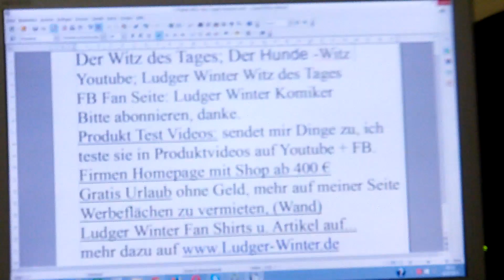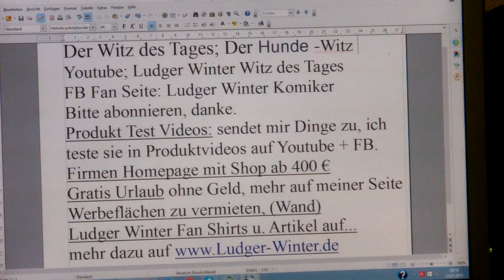530 Ludger Winter Witz des Tages der Hunde Witz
530  Ludger Winter  Witz des Tages  der Hunde Witz
1. Witz des Tags. Jeden Tag ein neuer Witz
1.b. Ludger Winter Witz des Tages Fan Artikel
2  Gratis Urlaub für jedermann. Tipps wie sie gratis Urlauben können.
3. Stadt und Sparen
4 Spendenaufruf
5 FB Wunsch Liste für jeden. Damit Freunde einen Beschenken können.
6. Gratis Mathe Nachhilfe in Internet.
8. Stadt und Sparen, meine Spar und Einnahme Tipps für Staat und Staat.
9.

1. Ludger Winter Witz des Tages Jeden Tag neu der Witz des Tages

78 Ludger Winter Witz des Tages der Wein Witz

1.b. Ludger Winter Witz des Tages Fan Artikel

2 Tipps wie man Gratis Urlaub in der ganzen Welt machen kann.

3. Stadt und Sparen Meine Seite weil die ganze Welt pleite ist außer ein paar Städte.

4. Mein Spendenaufruf. Wenn Ihre ein Haus eine Firma oder was anderes zu vererben habt. Dann vererbt es mir Ludger Winter. Damit ich damit gutes für die Menschheit tun kann.

Ludger Winter
Betreff: Spenden
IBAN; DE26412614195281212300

5. FB Wunsch Liste für jeden. Damit Freunde einen Beschenken können. Eine Wunschliste sollte jeder auf seiner Internetseite oder FB Seite Oder Google + Seite haben.

6. Gratis Mathe Nachhilfe in Internet.

8. Stadt und Sparen, meine Spar und Einnahme Tipps für Stadt und Staat.